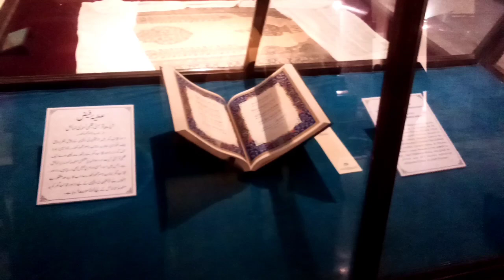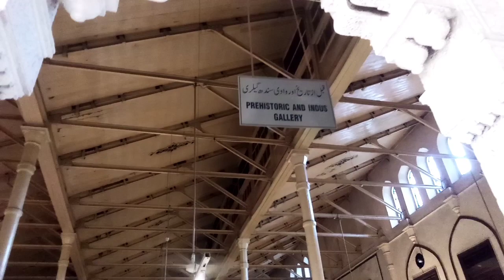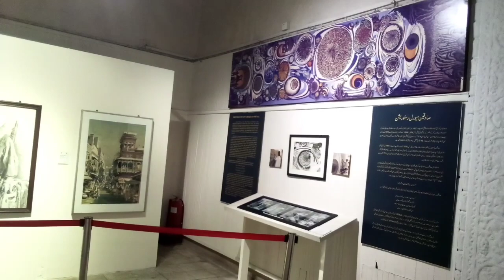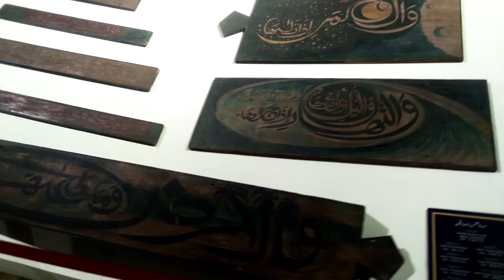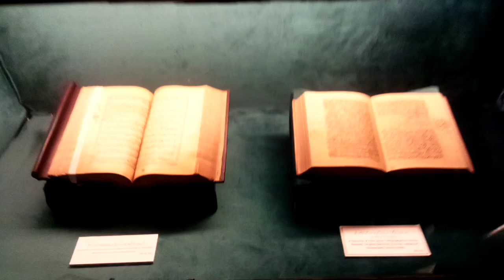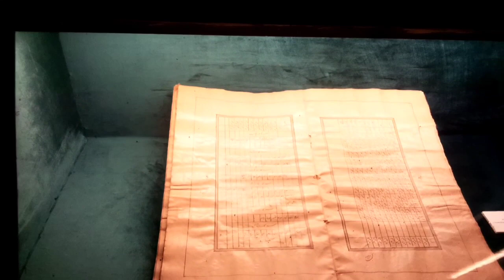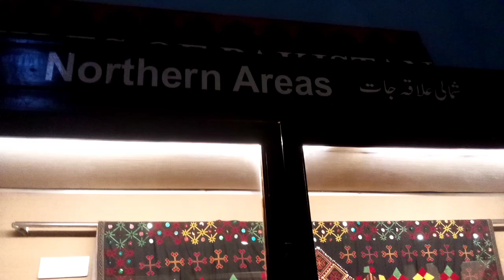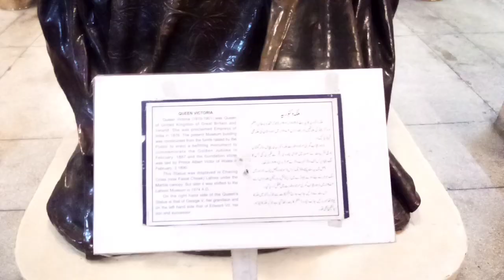vlog to Lahore museum part 2 | قیمتی پتھروں اور محتلف قیمتی اشیاء کی نمائش | kashmiri squad vlog